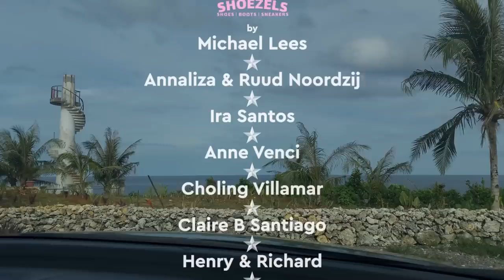Philippines BEST Island Just Got INSANE New Vibes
Trogons Perch is the hottest new place to pop up on the Philippines best island of Siargao. It's up north in Pacifico and has some insanely trendy new vibes that we are so excited to share. It's only their soft launch for now but wow! There isn't anything else like this place near to where we are.

▶ FAQ'S

- We share a secret RAW weekend vlog for our Patreons on Sunday